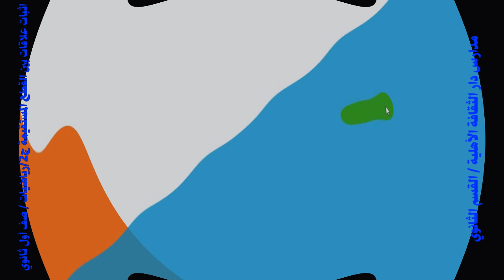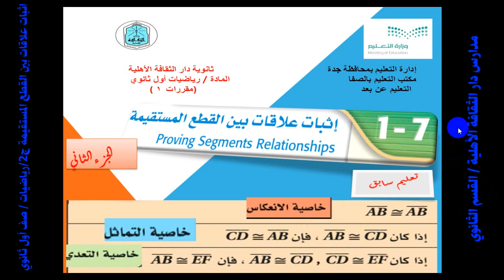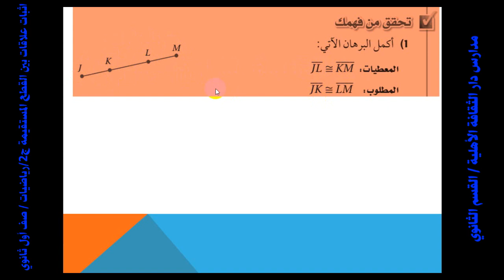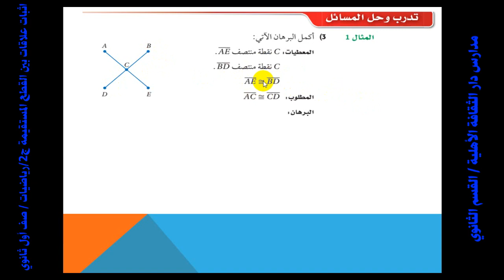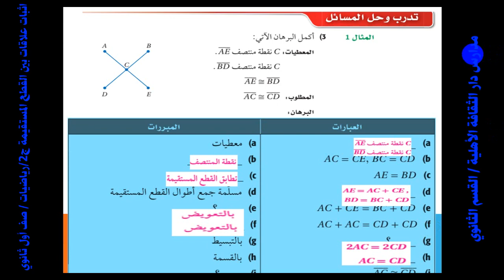19 اثبات علاقات بين القطع المستقيمة ج1 رياضيات اول ثانوي